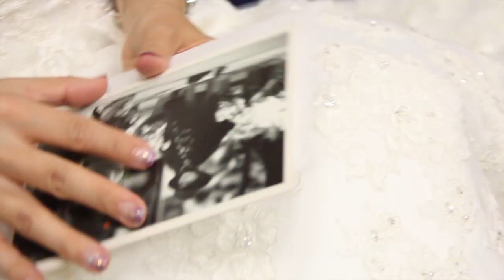Joyce + Hector Full Feature